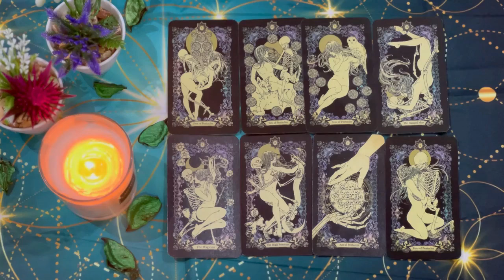SAGITTARIUS🥰 I WILL GIVE YOU THE EXACT DATE ❗️😱🚨 A BIG SURPRISE VERY SOON 🎁🎉 OCTOBER 2024 LOVE ❤️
Sagittarius Love
Sagittarius 2024
Sagittarius today
Sagittarius OCTOBER